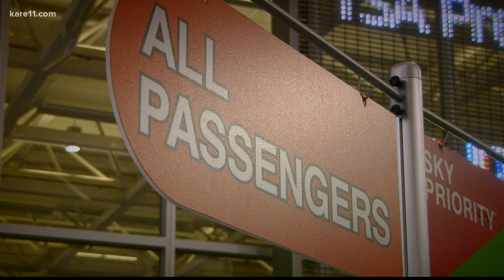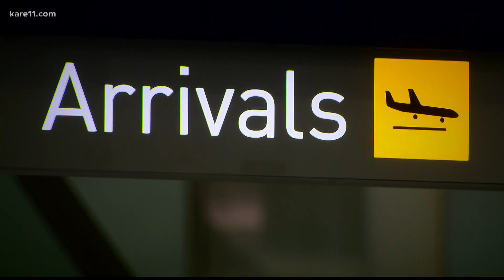MSP expects busy travel day Wednesday ahead of Thanksgiving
The day before Thanksgiving, along with the Sunday after, are typically the two busiest days of the holiday week.